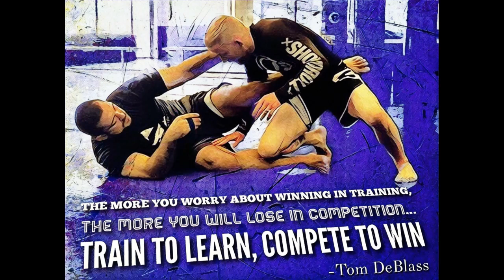The Riccardo Baleia Podcast Episode #3 with Tom DeBlass (The Virus, ADCC, BJJ History & more)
In this episode I speak to one of the biggest personalities in our sport, Tom DeBlass. Tom is the original coach of some of New Jersey and team Renzo Gracies top grapplers such as Garry Tonon, Gordon Ryan & more. The Tom DeBlass academy is Ocean Country Brazilian Jiu Jitsu

Thomas DeBlass, commonly known as Tom DeBlass, is a well respected grappling figure having earned his Brazilian jiu jitsu black belt under Ricardo Almeida. With impressive competitive runs in both jiu jitsu/grappling and mixed martial arts (MMA), DeBlass has also managed to produce high level athletes from a coaching stance, at his Ocean County Brazilian Jiu-Jitsu academy, including ADCC veteran Garry Tonon and World Masters champion Jen Allen Russell.

Tom DeBlass was born on the May 14, 1982 in New Brunswick (New Jersey) – USA. DeBlass started training martial arts at the age of 5 through taekwondo, a style he was involved with for 13 years, where he reached the level of red belt (one before black).

In his teens, Tom started dedicating more time to the sport of track and field, a sport which combines various athletic contests based on the skills of running, jumping, and throwing. DeBlass made long jumping his specialty, becoming one of the best long jumpers in the state at high school level, though an injury would stop his career short at the age of 18.

It was this injury that led Tom to jiu jitsu. Feeling the need to fill out the desire for competition left by track and field, at 19 years of age, DeBlass found in jiu jitsu the perfect sport to fulfil his cravings.

Tom started his jiu jitsu career at Eric Colon, though he ended up switching to Ricardo Almeida’s gym as  a white belt. He stayed alongside the famous “Cachorrao” throughout all jiu jitsu’s belt system, earning his black belt in 6 and a half years.

The coaching career of DeBlass began at the age of 24, when he opened his own academy, OCJJ. From this gym, Tom has produced several high level grapplers including as Jen Allen Russell, Kyle Cranmer and Garry Tonon.

In MMA Tom DeBlass has competed in prestigious organizations such as the Ultimate Fighting Championship (UFC) and Bellator.

Tom is also the organizer of the East Coast ADCC Trials or ADCC North American championship which are streamed live on flograppling

Tom also has many very popular instructional DVDs  for the site BJJ Fanatics such as Half Domination by Tom DeBlass, Deep Half Guard Domination by Tom DeBlass, Kimura Domination by Tom DeBlass, The Butterfly Half Guard by Tom DeBlass, Submission Escapes by Tom DeBlass, Closed Guard Domination by Tom DeBlass, High Tech BJJ In The Gi by Tom DeBlass, The Road To Black Belt and Beyond by Tom DeBlass, Leg Attack Domination by Tom DeBlass, Solo And Partner Grappling Drills For Rapid Movement by Tom DeBlass